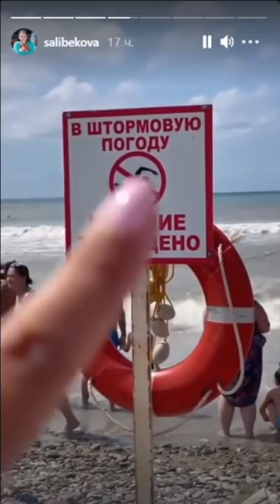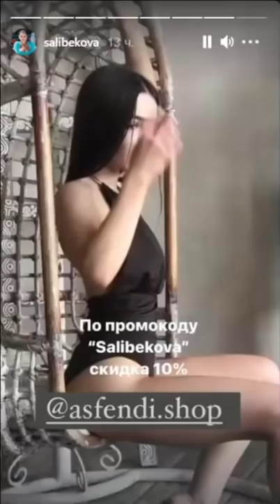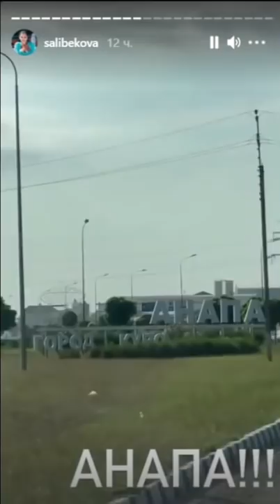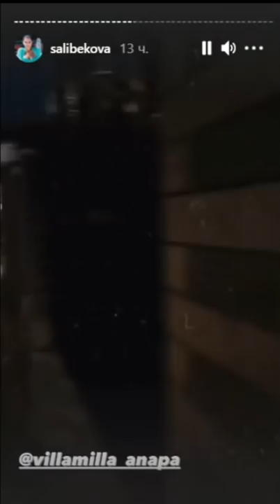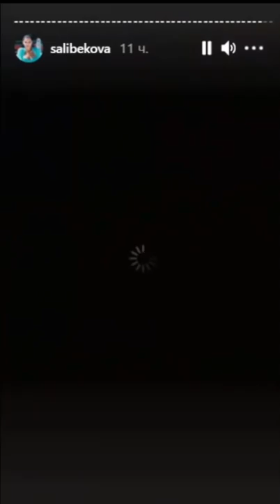Юлия Салибекова с мужем и детьми на отдыхе в Анапе )) 🌞🌞🌞